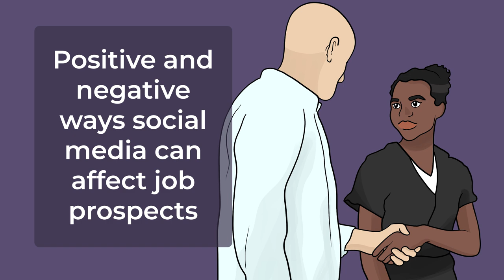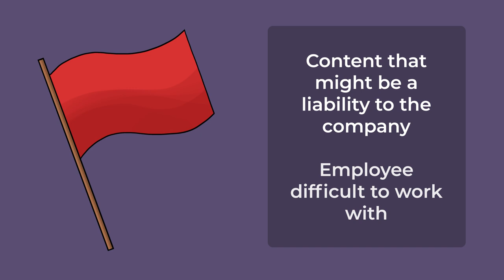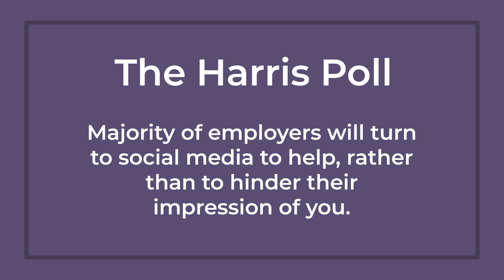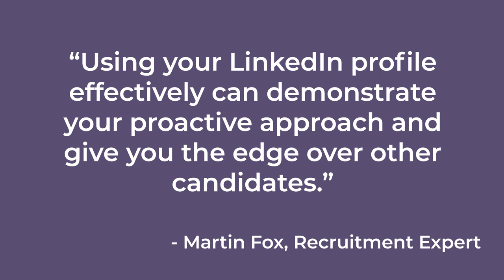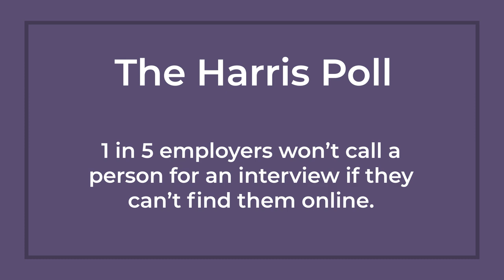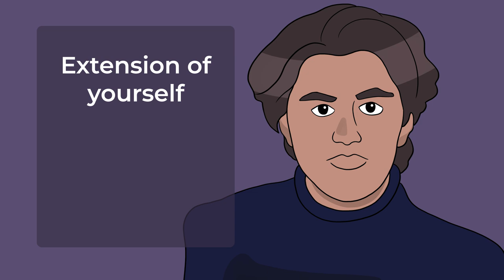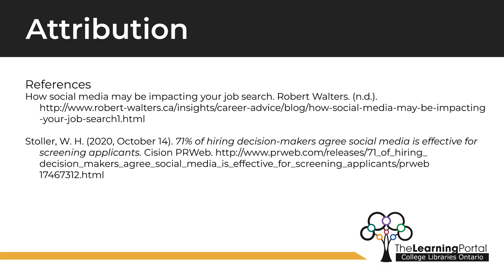Job Search Tips Social Media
Additional References:
Cotriss, D. (2023, May 11). How social media could affect your job. Business News Daily.

Homegardner, T. (2023, February 14). The importance of social media during a job search. Forbes.

How social media may be impacting your job search. Robert Walters. (n.d.).

Stoller, W. H. (2020, October 14). 71% of hiring decision-makers agree social media is effective for screening applicants. Cision PRWeb.

0:00 Intro
0:36 How you portray youself online matters
1:01 What kind of social media content is part of the screening process?
2:21 Separate personal and professional accounts
2:41 Using LinkedIn
3:59 Restricting access
4:39 Using social media for job prospects
5:05 Google yourself
5:25 In Conclusion